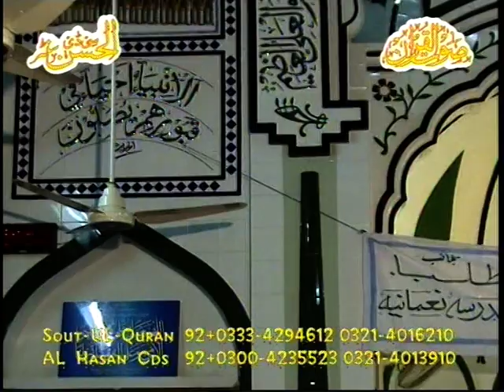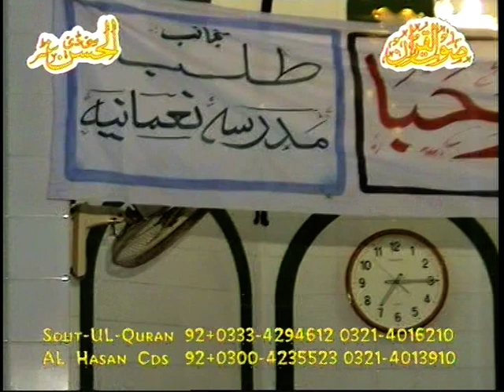Syed Salman Gilani